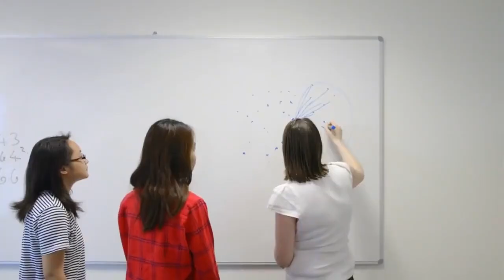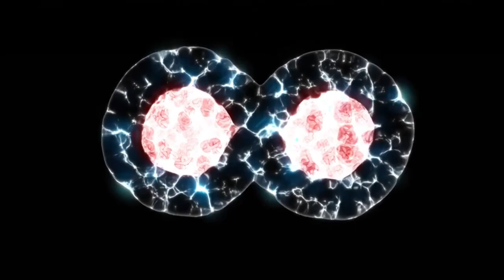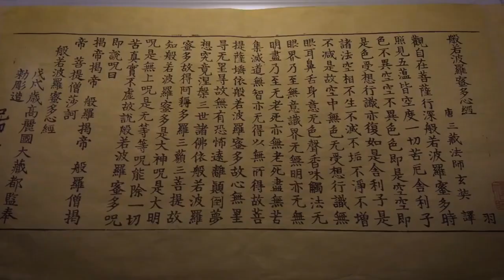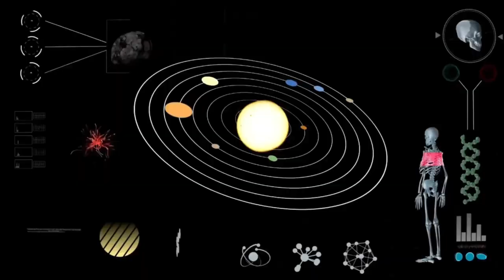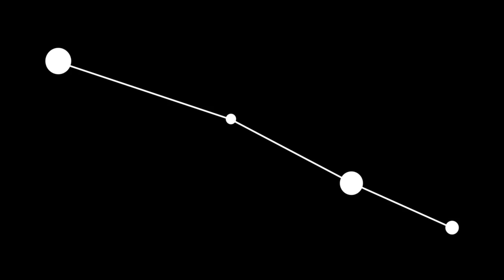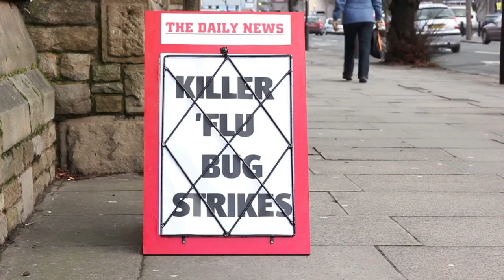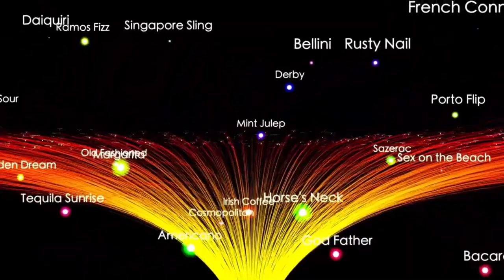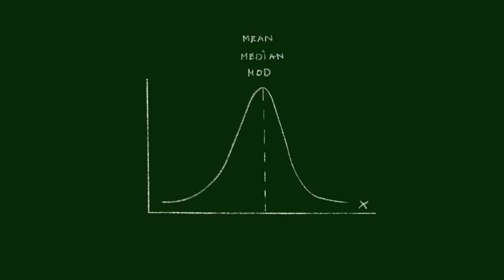James Webb Telescope Announces First Real Image of Exoplanet K2-18B